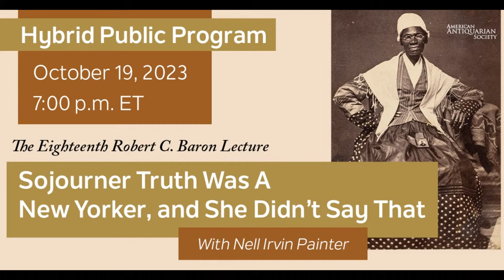“Sojourner Truth Was A New Yorker, and She Didn’t Say That”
“Sojourner Truth Was A New Yorker, and She Didn’t Say That” with Nell Irvin Painter
Thursday, October 19, 2023, at 7pm ET

Sojourner Truth was a great woman, a great Black woman, and a great American who campaigned indefatigably against slavery and sexism with intelligence and eloquence. Join us for this hybrid program as historian Nell Irvin Painter explores Sojourner Truth’s role as a force for human rights, but also as a New Yorker who presented herself to the public in Narrative of Sojourner Truth and in her photographic portraits.